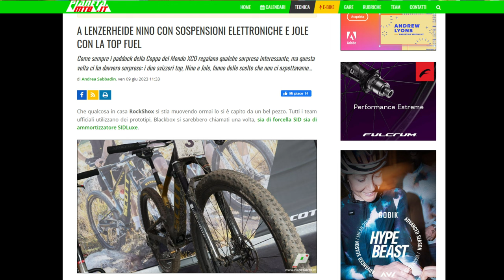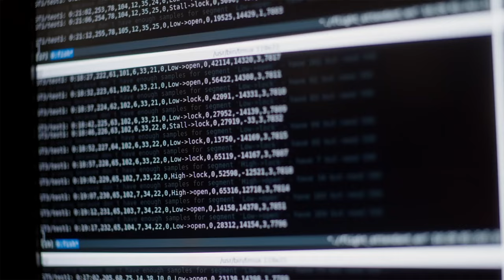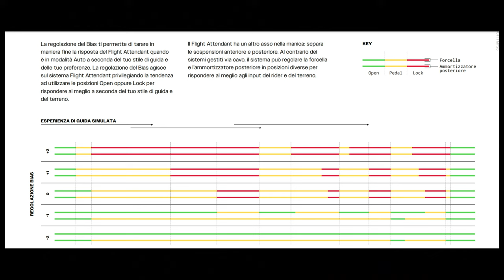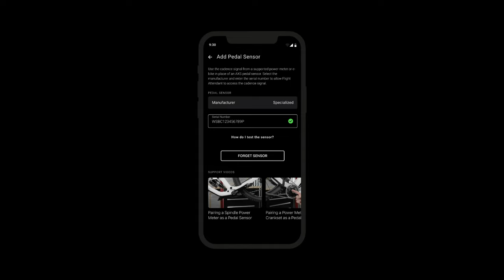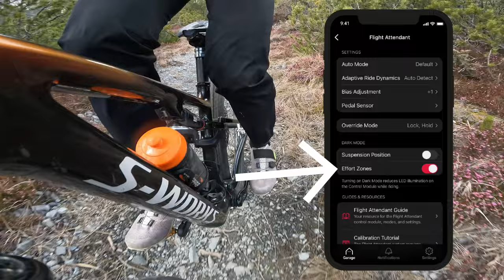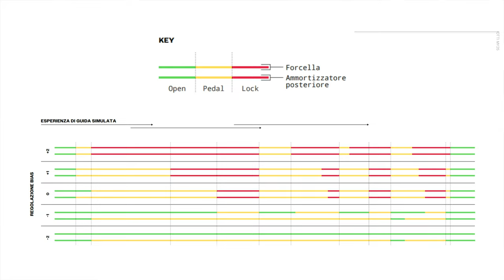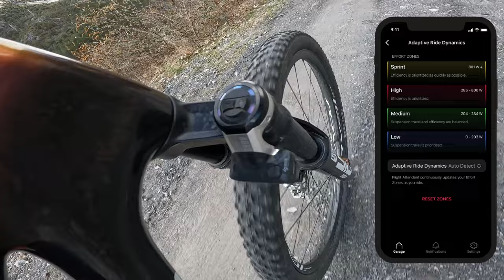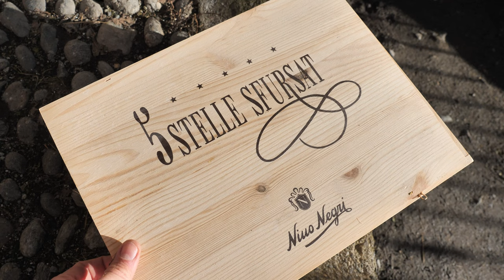ROCKSHOX FLIGHT ATTENDANT XC, LE SOSPENSIONI ELETTRONICHE CHE FUNZIONANO!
Oggi le sospensioni di Nino non sono più un segreto, RockShox presenta il Flight Attendant per cross country sulle sospensioni SID e SIDLuxe. Il funzionamento automatico consente un continuo adattamento attraverso cadenza, watt e cambiata. Basterà pensare a un adattamento e Flight Attendant l’avrà già fatto…

Il Flight Attendant è una tecnologia sviluppata per migliorare l’azionamento delle sospensioni, rendendolo automatico e limitando il consumo di energia da parte dei rider.
Il sistema di RockShox è uno dei pochissimi al mondo in cui l’elettronica gestisce automaticamente le sospensioni. Dei sensori raccolgono i dati che vengono elaborati e trasmessi ai moduli presenti sulle sospensioni, tutto questo nello stesso istante in cui lo si sta pensando.

SEMPLIFICA TUTTO
Il Flight Attendant ha lo scopo di velocizzare i processi decisionali durante la corsa, monitorando i dati e apportando in maniera continua adattamenti nella risposta delle sospensioni, semplificando l’approccio del rider che non deve pensare all’azionamento, apertura e chiusura, ma unicamente a massimizzare la propria prestazione.